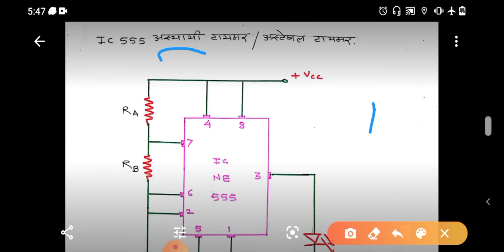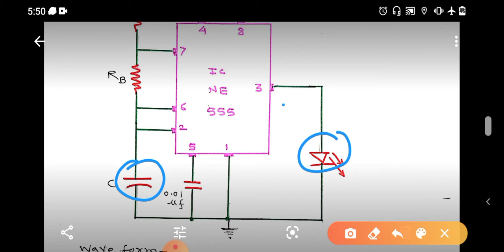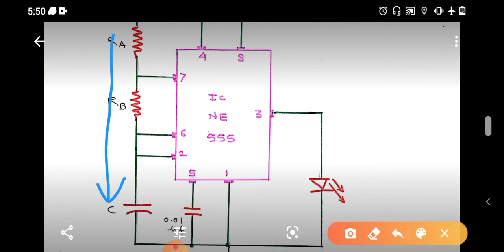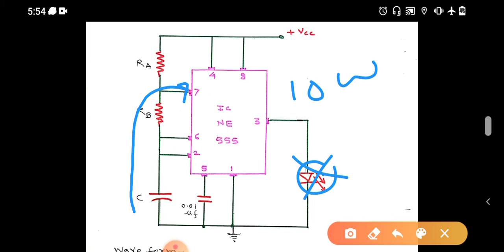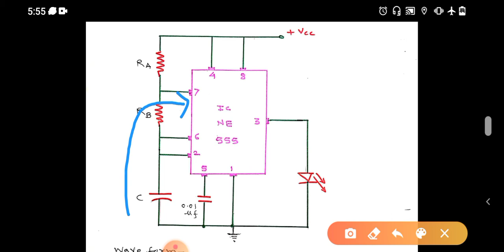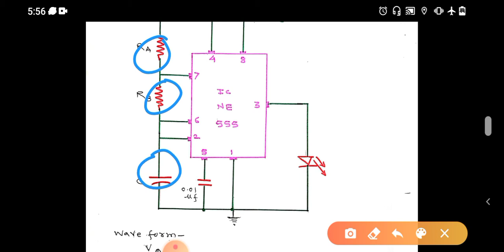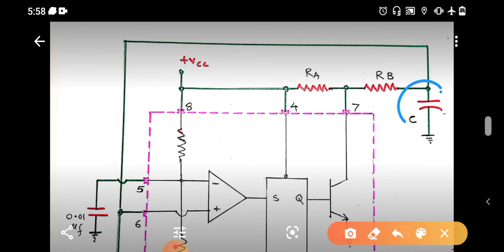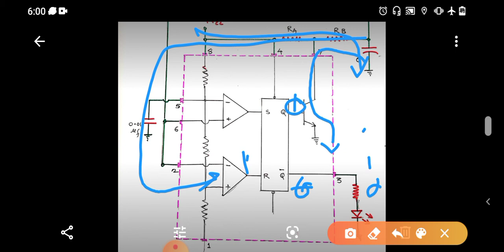Electronics P (l)/Electronic Timer/Astable Timer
Construction and working of Astable Timer